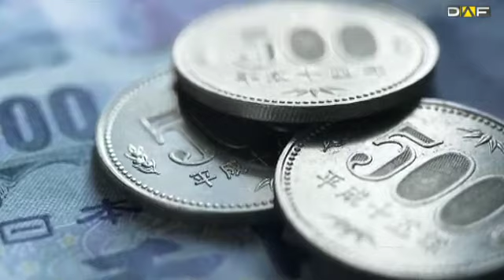Drei Pfeile für Japan - Aufwind in Asien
In Japan verbessern sich die Konjunkturaussichten. Die drei Pfeile des japanischen Premierministers Shinzo Abe finden langsam Ihr Ziel. Mit expansiver Geldpolitik, Konjunkturprogrammen und Lohnerhöhungen will Japan die Deflationsspirale verlassen und die Wirtschaft ankurbeln. Auch in China gibt es neue Pläne, um das Wirtschaftswachstum zu stimulieren.